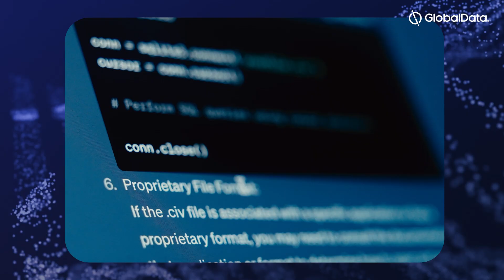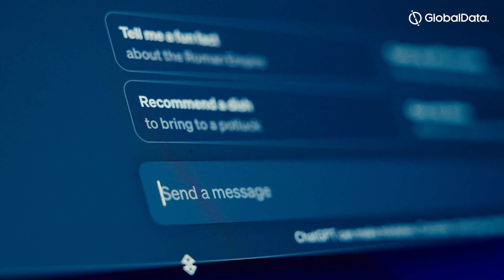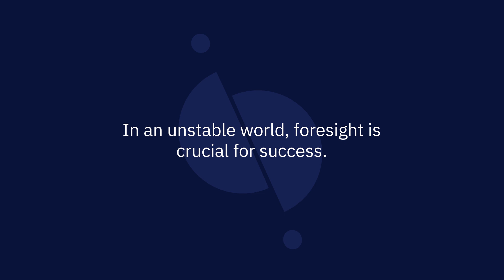The Future of Artificial Intelligence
GlobalData.com